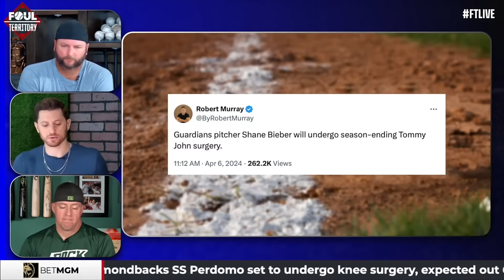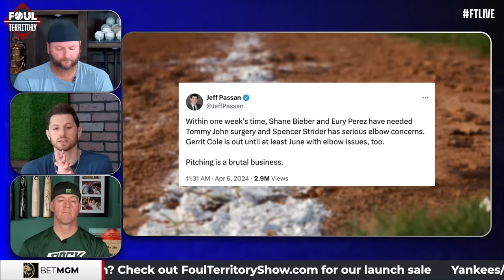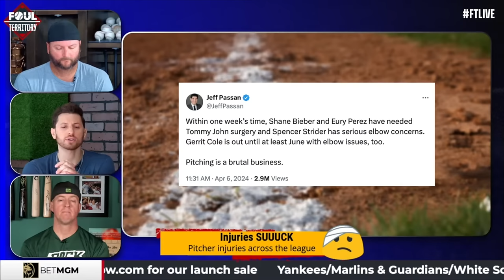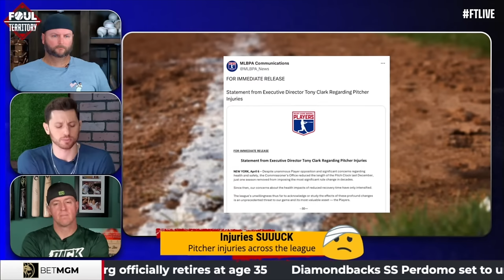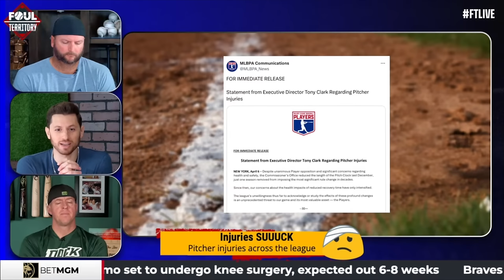MLB’s Injury Crises Worsens! | Foul Territory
The FTCrew discuss why MLB's star pitchers, including Spencer Strider and Shane Bieber, are continuing to get hurt